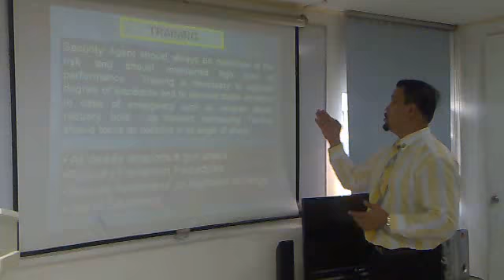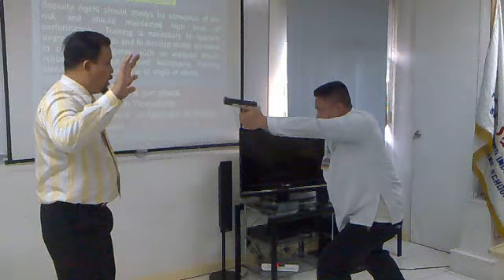"SECRET PISTOL QUICK DISARMING TECHNIQUE".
There is a saying:
" BE GENTLE LIKE A DOVE AND BE WISE LIKE A DEER"